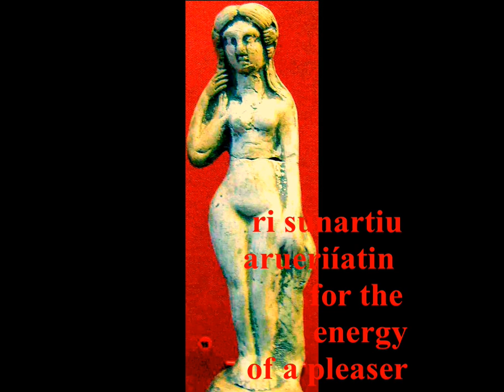Gálu - Geneta Imi /// Geneth Imí /// My Girl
Esi sin cánu en Ghaláthach, en dhá auchwerthan in tengu: in sen, ach in aiedhnú. Esi pap gwep ach pap suvrich arvorthu gwirothach ach coth, can hechavan suvrich in ven en lhí can banwár u dhuvr: esi sé suvrich Sechúan, déis ach áen in ávon, ach bú í avóthu en in áiuchan nádhechweth.

Esi sinde canman eni Galataca, eni da auuertanto inda tengua: inda sena, ac inda agedonua. Esi papo uepo ac papa subricca arebortu uirotaci ac cotti, canti exgabanto subricca inda bena ligionna canti pannamara uc dubron: esi se subricca Sequana, deisa ac auentia inda abona, ac buet id auuot eni inda aiucanto nadecameto.

This is a song in Gaulish, in two versions of the language: the old, and the modern. Every word and every image used is genuine and ancient, with the exception of the image of the woman lying down with a vessel of water: that is an image of Sequana, goddess and source of the river, and it was made in the nineteenth century.

Gwépé /// Words: Gálu
Canthl /// Music: Trad. arr. Gálu

Geneta Imi /// Geneth imí /// My Girl

A. Galataca Sena
1.
geneta imi
daga uimpi
moni gnatha
gabi buddutton imon

2. marcosior Maternia
ni exuertinin appisetu
andecari biiete
ri sunartiu arueriíatin

B. Galáthach

1.
geneth imí
dái chwimp
mó ghnátha
gávi busuth imí

2.
marchisior Mathernia
né hechwerthin apisíthu
anéchar bí sú
ri shunarth in arweríath

Website with lessons in five languages (English, French, German, Italian, Portuguese)